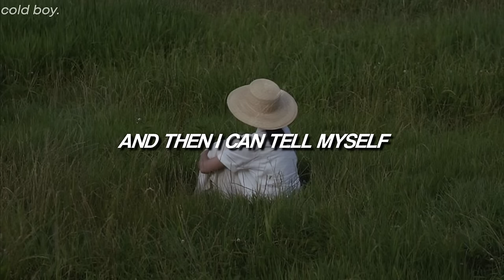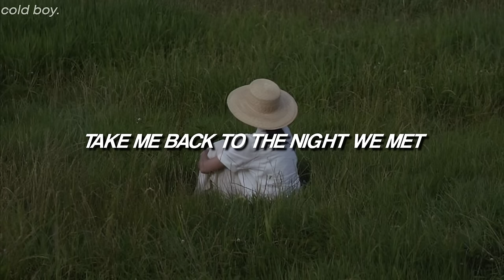Marianne Beaulieu - The Night We Met 🌙 (Lyrics) -Cover-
Marianne Beaulieu - The Night We Met cover (Lyrics)

// Lyrics; Marianne Beaulieu - The Night We Met //